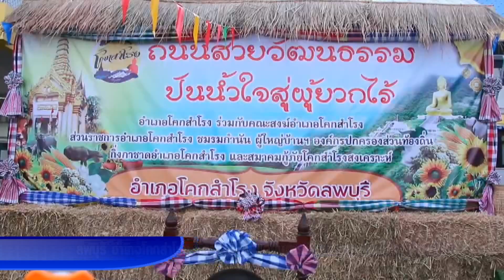ลพบุรี อำเภอโคกสำโรง จัดกิจกรรม ถนนสายวัฒนธรรม ปันน้ำใจสู่ผู้ยากไร้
วันศุกร์ที่ 1 ธันวาคม 2566 เวลา 06.30 น. ณ บริเวณหน้าที่ว่าการอำเภอโคกสำโรง ผู้ร่วมพิธีพร้อมกัน ณ บริเวณถนนสายวัฒนธรรม   นายอำพล อังคภากรณ์กุล ผู้ว่าราชการจังหวัดลพบุรี เดินทางมาถึง ได้สักการะไหว้ศาลหลักเมือง(คู่บ้านคู่เมืองอำเภอโคกสำโรง) และประธานได้เดินทางถึงสถานที่จัดกิจกรรม "ถนนสายวัฒนธรรม ปันน้ำใจสู่ผู้ยากไร้"  พร้อมด้วยปลัดจังหวัดลพบุรี สมาชิกสภาผู้แทนราษฎรจังหวัดลพบุรี เขต4  วัฒนธรรมจังหวัดลพบุรี  ประธานในพิธี จุดธูปเทียนบูชาพระรัตนตรัย ประธานในพิธี จุดธูปเทียนเครื่องทองน้อยหน้าพระบรมฉายาลักษณ์พระบาทสมเด็จพระบรมชนกาธิเบศร มหาภูมิพลอดุลยเดชมหาราช บรมนาถบพิตร  นางสาวนงลักษณ์ อยู่พุ่ม (ปลัดอำเภอหัวหน้ากลุ่มงานบริหารงานปกครองรักษาราชการแทนนายอำเภอโคกสำโรงกล่าวรายงานการจัดกิจกรรม "ถนนสายวัฒนธรรม ปันน้ำใจสู่ผู้ยากไร้" นายอำพล อังคภากรณ์กุล ผู้ว่าราชการจังหวัดลพบุรี ประธานเปิดกิจกรรม พร้อม ตีฆ้องเปิดงาน และร่วมถ่ายภาพกับคณะสงฆ์อำเภอโคกสำโรง หัวหน้าส่วนราชการจังหวัด และอำเภอ  พิธีกล่าวคำอาราธนาศีล พร้อมกล่าวคำถวายทาน พร้อมกัน พิธีตักบาตรพระสงฆ์ 59 รูป
          ตามที่กระทรวงมหาดไทย ได้จัดประชุมคณะกรรมการอำนวยการโครงการสร้างความปรองดองสมานฉันท์ฯ โดยมีสมเด็จพระมหารัชมงคลมุนี กรรมการมหาเถรสมาคม เจ้าคณะใหญ่หนหลวงเป็นประธานการประชุมขับเคลื่อนโครงกรสร้างความปรองดอง สมานฉันท์ โดยใช้หลักธรรมทางพระพุทธศาสนา "หมู่บ้านรักษาศีล 5 ขยายผลสู่ หมู่บ้านศีลธรรม"เพื่อถวายเป็นพระราชกุศลแด่พระบาทสมเด็จพระเจ้าอยู่หัว และสมเด็จพระนางเจ้าฯพระบรมราชินีและพระบรมวงศานุวงศ์ เพื่อเสริมสร้างความปรองดองสมานฉันท์ ลดปัญหาความขัดแย้ง สร้างความ มั่นคง ความปลอดภัยในชีวิตและทรัพย์สินให้กับประชาชนส่งเสริมให้ประชาชนได้นำคำสอนทางศาสนามาประยุกต์ใช้ในการดำเนินชีวิตอย่างมีความสุขและมีคุณภาพชีวิตที่ดี เพื่อปลูกฝังจิตสำนึกและความตระหนัก รักและเชิดชูสถาบันชาติ ศาสนา พระมหากษัตริย์ให้เป็นสถาบันหลักของประเทศอย่างมั่นคงการขจัดปัญหาความยากจนและความหิวโหย ลดความเหลื่อมล้ำในสังคมตามเป้าหมายการพัฒนาที่ยั่งยืน ส่งเสริมการสวมใส่ผ้าไทยให้สนุก เพื่อขยายผลทางธุรกิจให้กับภูมิปัญญาท้องถิ่น
            กิจกรรม "ถนนสายวัฒนธรรม ปันน้ำใจสู่ผู้ยากไร้" ของอำเภอโคกสำโรงในวันนี้ ได้รับความเมตตาจากพระครูภัทรปัญญาวุธ (หลวงพ่อเภก) เจ้าคณะอำเภอโคกสำโรง และคณะสงฆ์อำเภอ ซึ่งท่านได้รับบิณฑบาตในตลาดโคกสำโรง เป็นประจำของทุกต้นเดือนและได้นำสิ่งของเครื่องยังชีพไปมอบแก่ผู้ยากไร้ในพื้นที่ 13 ตำบลของอำเภอโคกสำโรง เป็นประจำและอำเภอได้รับความร่วมมือจากภาคีเครือข่ายในเขตพื้นที่อำเภอโคกสำโรง โดยทุกภาคส่วนได้นำเครื่องของอุปโภคบริโภค มาร่วมกิจกรรมทำบุญตักบาตร อันจะนำไปสู่การขยายผลสู่หมู่บ้านศีลธรรม อีกทั้งเป็นการสงเคราะห์ผู้ยากไร้ผู้ด้อยโอกาส ผู้พิการ ผู้ป่วยติดเตียง และพัฒนาคุณภาพชีวิตของประชาชนในอำเภอโคกสำโรง ให้มีชีวิตความป็นอยู่ที่ดีขึ้น ตลอดจนเป็นการส่งเสริมวัฒนธรรม ประเพณีอันดีงามของชาวอำเภอโคกสำโรง ให้คงอยู่อย่างยั่งยืนตลอดไป

สนอง แท่นสูงเนิน ภาพ/ข่าว